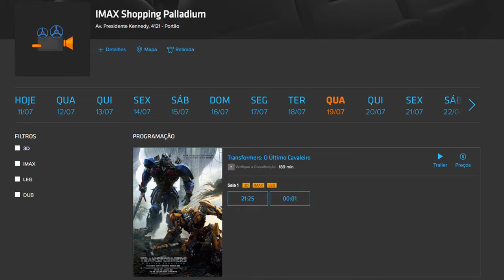E os vídeos? TF5 pré-estréia! Encontro de fãs em Curitiba!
AVISOS:
Quando vai ter vídeo novo?
Já tem ingresso a venda para pré-estréia.
E vai ter encontro de fãs de Transformers em Curitiba!

!!!CONCORRA A UM KIT AUTOBOT !!!

!!!PARTICIPE DA NOSSA PESQUISA!!! Conhecendo o público brasileiro fã de Transformers